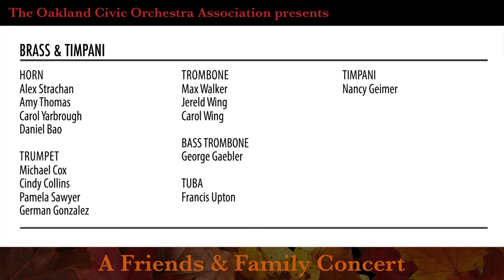Oakland Civic Orchestra. Davide Verotta, Bright Orange for Brass (Premiere)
Oakland Civic Orchestra live performance on November 14, 2021.  Davide Verotta, Bright Orange for Brass (2021 Premiere).  Martha Stoddard, Artistic Director and Principal Conductor of Oakland Civic Orchestra. Video by Carol DeArment.